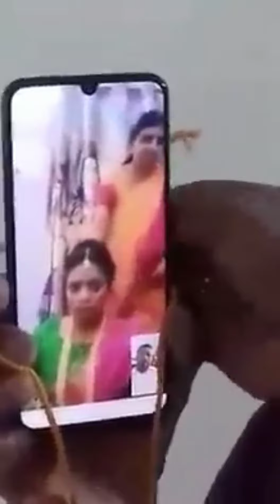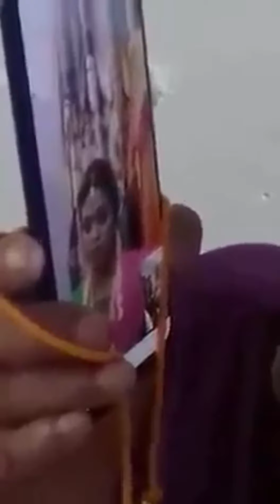Marriage Viral Videos Live Stream||Quarantine Marriage MemesOnline||Virtual Marriage#Online Marriage